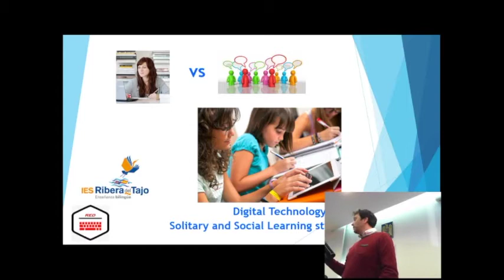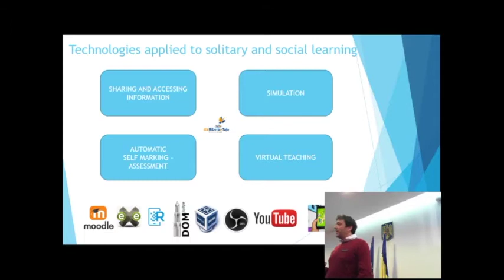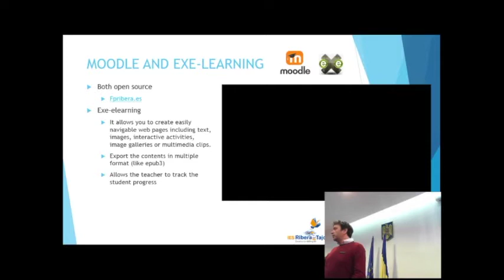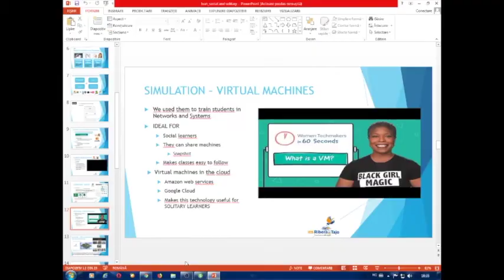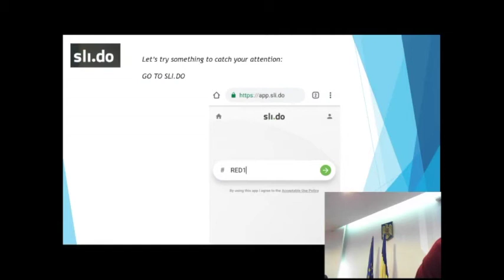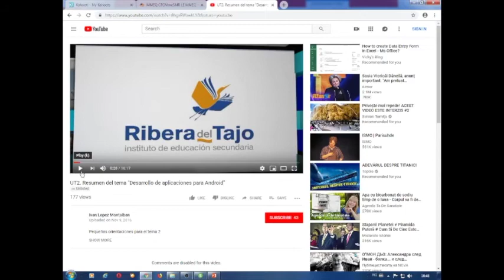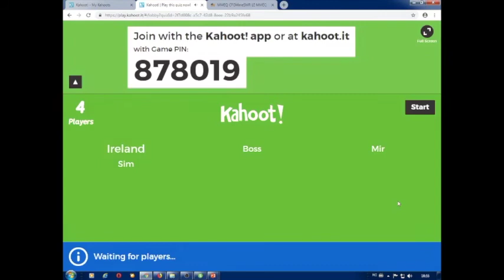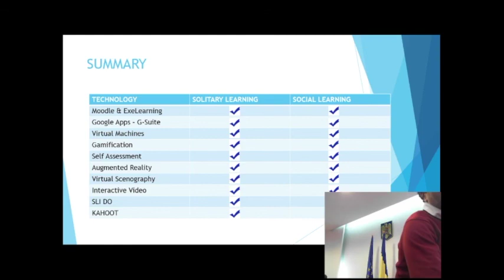Digital Technology for Solitary and Social Learning Styles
Presentation on the use of Digital Technology for Solitary and Social Learning Styles presented by the project Spanish partner.